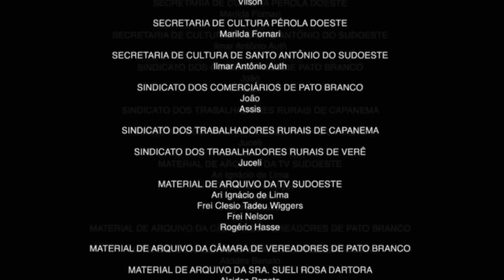PEDIMOS TUDO O QUE A PESSOA DA FRENTE PEDIU